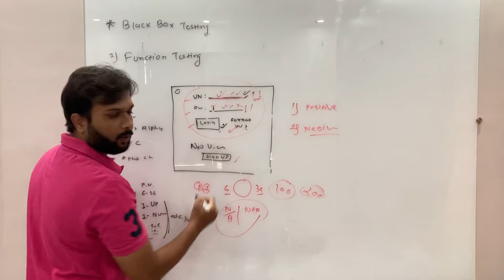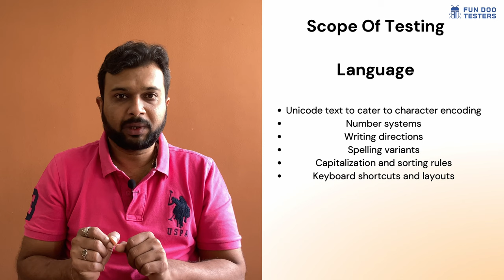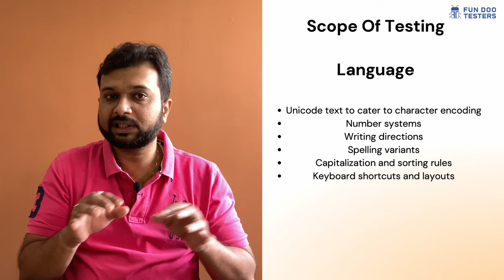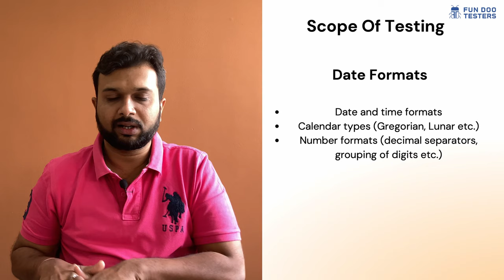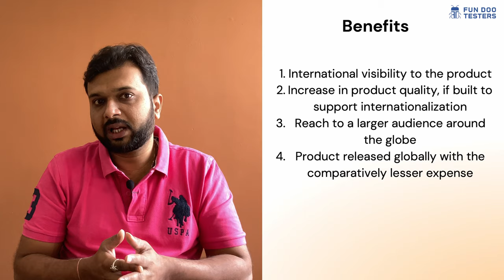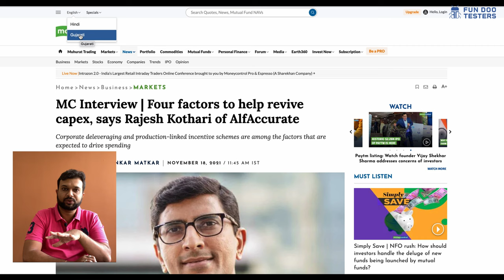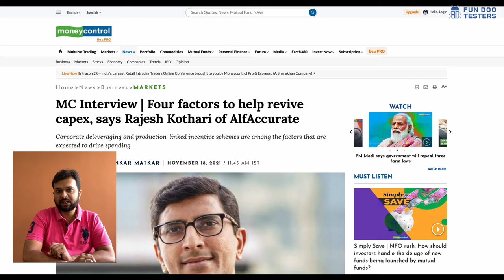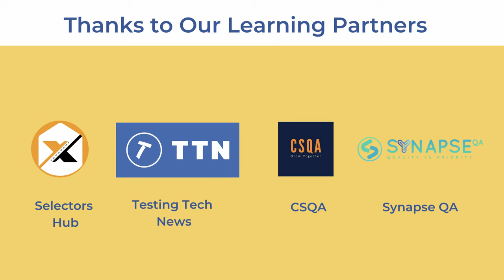Software Testing Tutorial in Hindi - What is Localization Testing and Internationalization Testing?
In this video we are going to discuss What is Localization Testing and Internationalization Testing in Hindi?

What Is Localization Testing?
Localization is defined as making a product, application or document content adaptable to meet the cultural, lingual and other requirements of a specific region or a locale.

What Is Internationalization?
Internationalization is the process of designing and developing a product, application or document content such that it enables localization for any given culture, region, or language.

✅💡 If you like my videos, please consider buying me a coffee

-How to raise a defect(bug) using google spreadsheet?

GEAR USE:
○ My Camera

What is globalization and localization testing?
What do you mean by globalization testing?
What is the use of localization testing?
What is the difference between internationalization testing and localization testing?